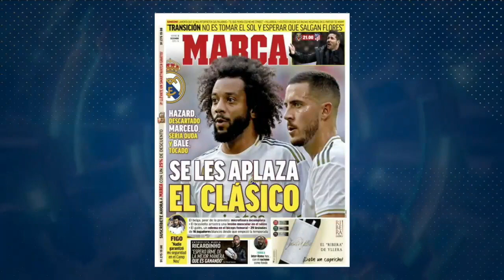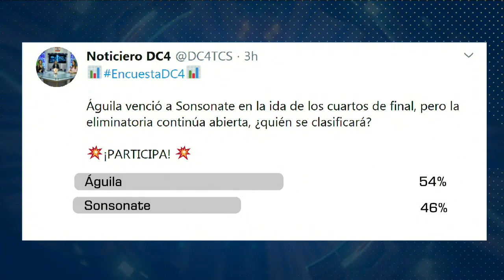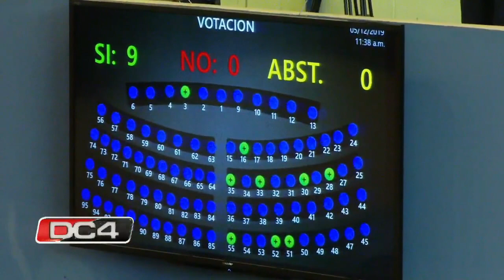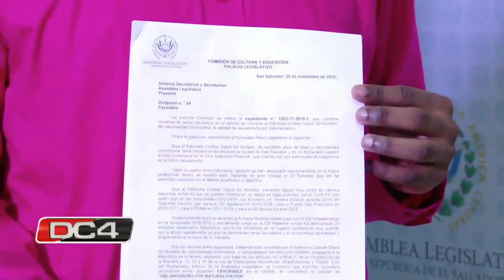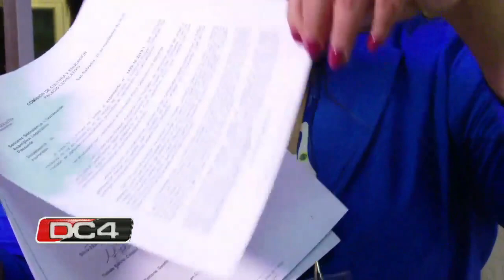DC4 / Resumen Águila - Limeño y Nacionalización de los hermanos Gil